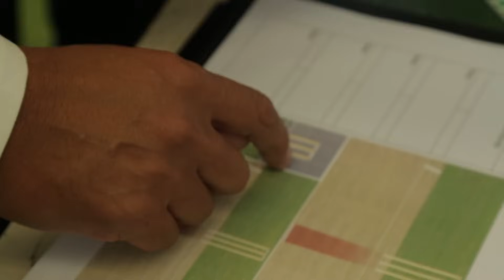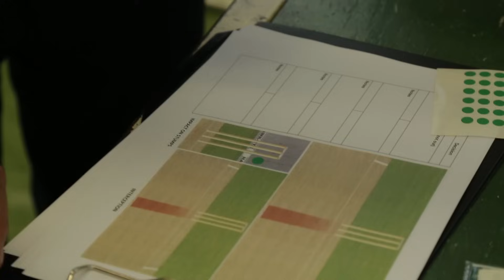Stephen Fry vs Hawk-Eye - Umpire Challenge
Stephen Fry tests his umpiring skills against Hawk-Eye. Can the famous actor beat the machine with some LBW calls?